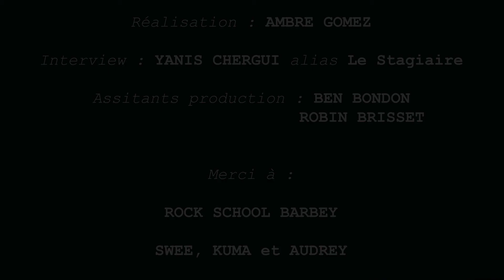NIGHT OUT #5 ; Black Samourai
Le duo Black Samurai nous a accordé du temps pour nous parler de leur projet, avant les balances à la Rock School Barbey.

On vous en avait parlé sur notre site il y a quelques temps, les afro-samouraïs et frangins Swee et Kuma composent le duo électrique qui est le sujet de notre dernier Night Out !